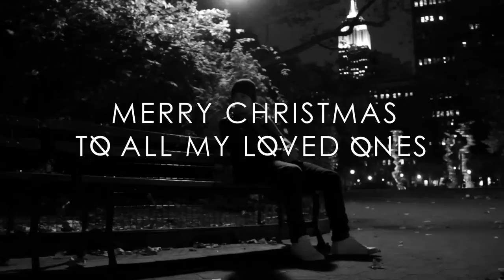Nick Jonas - I'll Be Home For Christmas